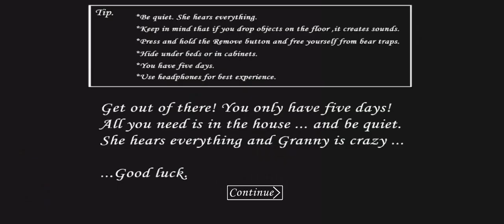granny glitches 2023